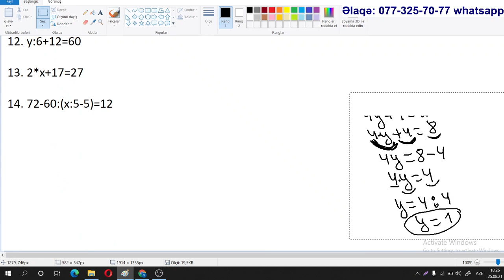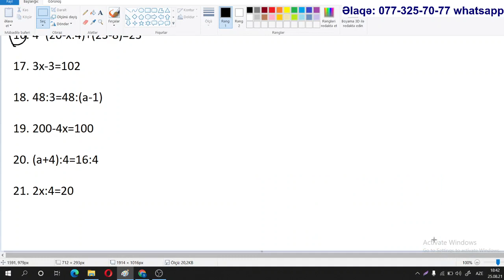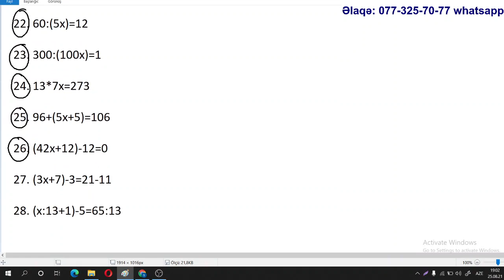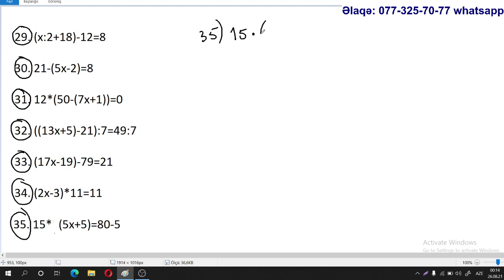Miq və Sertifikasiya imtahanı. Əlləzov. Mürəkkəb tənliklər-1 / Günay Camalova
İBTİDAİ sinif müəllimlərinin MİQ və Sertifikasiya hazırlığı üçün video dərslərlə hazırlıqlara qoşulmaq istəyirsinizsə, 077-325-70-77 nömrəsinə whatsapp-da yaza bilərsiniz. Ödəniş: Aylıq 25 AZN.
Həmçinin MƏNTİQ hazırlığı üçün də 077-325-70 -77  nömrəsinə whatsapp-da yaza bilərsiniz.